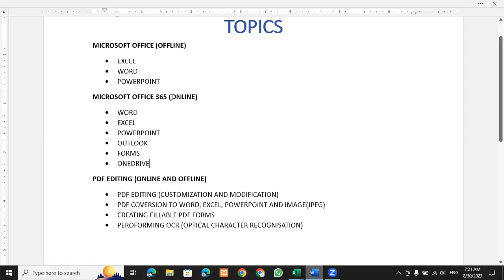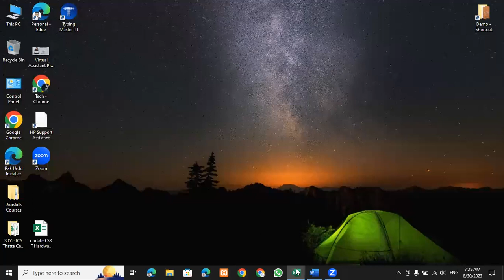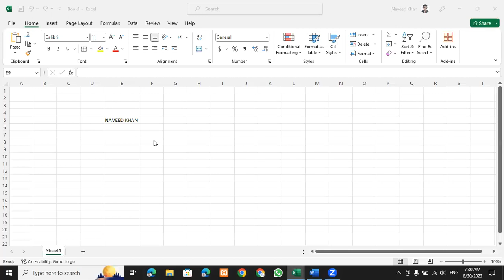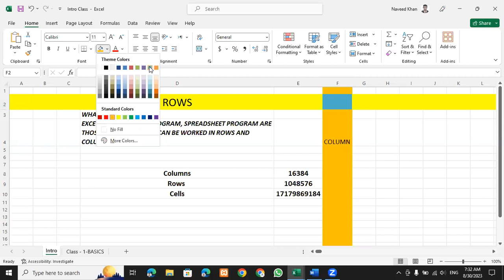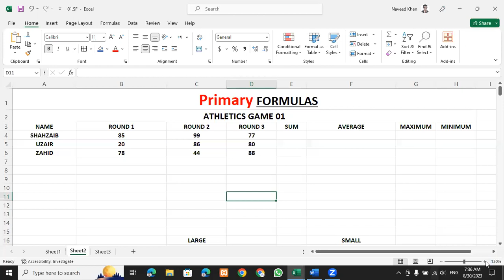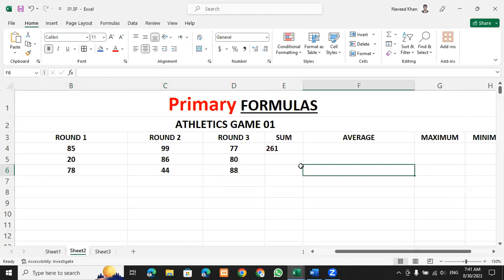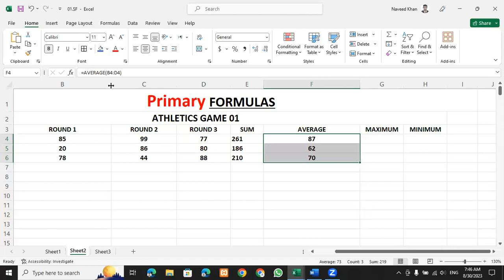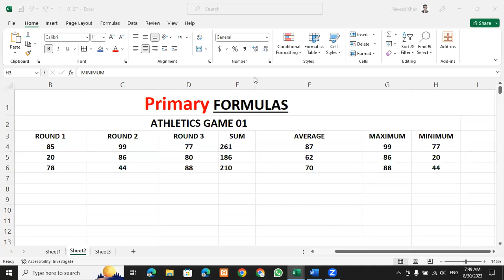Lecture 02 Microsoft Office By Sir Naveed Khan